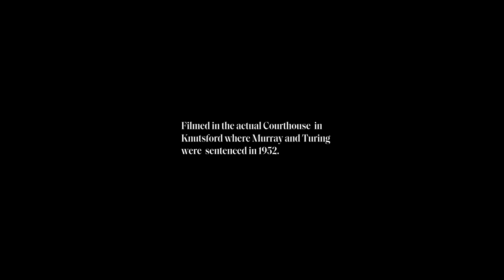Arnold Murray Monologue - 360 VR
Regina v Turing and Murray was an immersive, participatory play, set in the actual courtroom in Knutsford where Turing was sentenced. The work explores the external pressures and the internal thoughts of the people in the courtroom though performance and technology. The work exists in two main parts. Three theatrical performances of the trial and three VR films of the trial allowing visitors to experience the viewpoints of the principals.